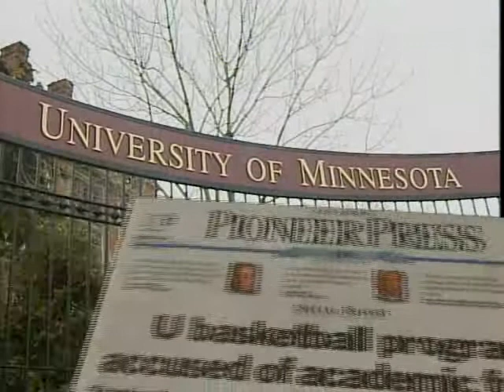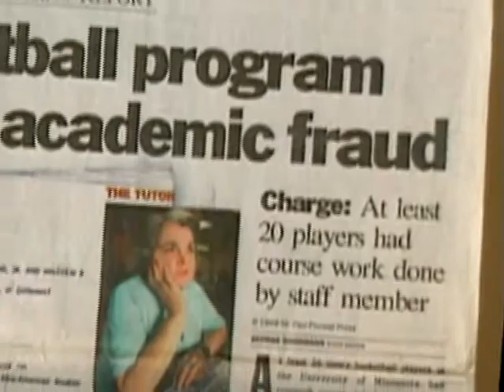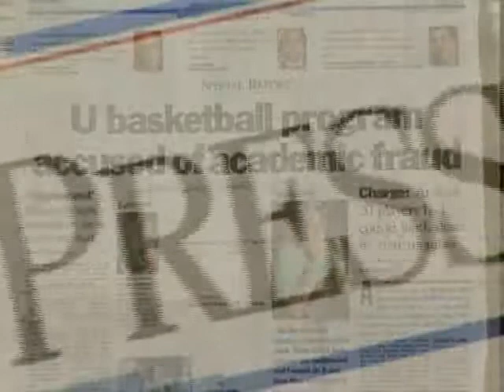Minnesota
University of Minnesota basketball scandal; Produced and Reported by Rick Schwartz of NBC (music bed removed from piece)